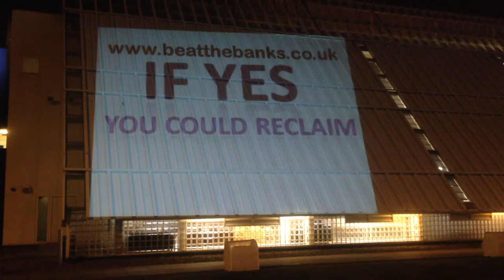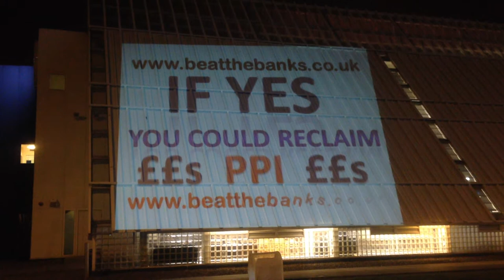Projector Gorilla Advertising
On the Street in your face Big-Ads.org promotion advertising. You can't miss it!.